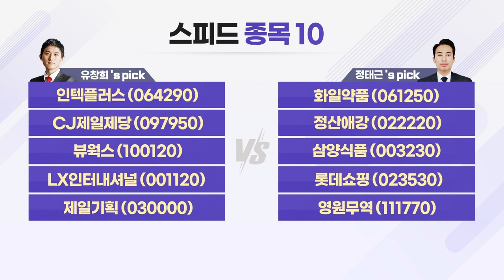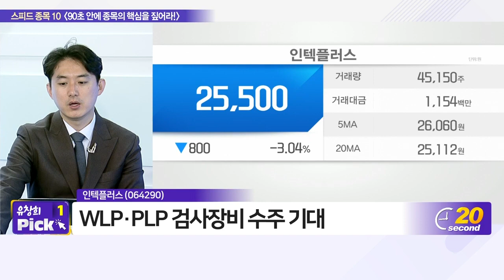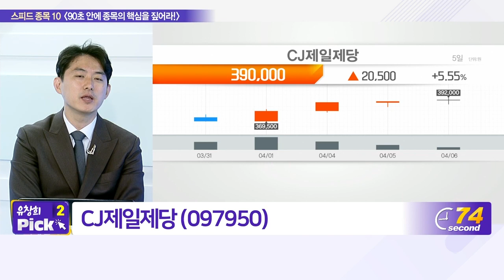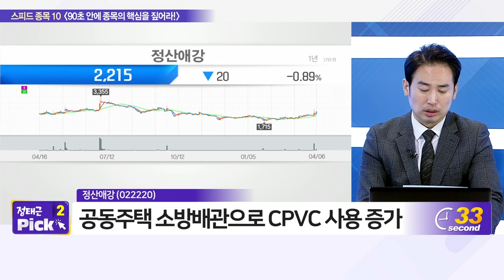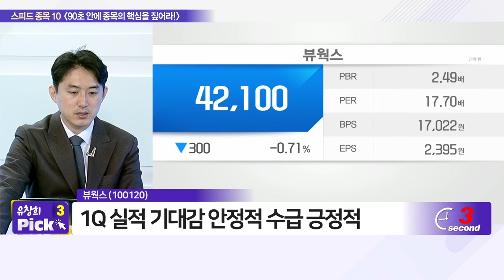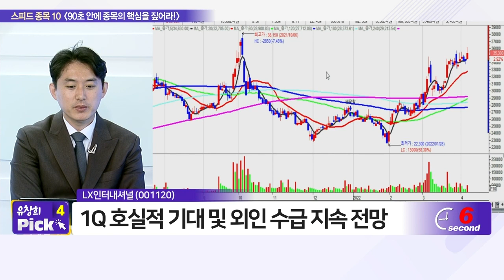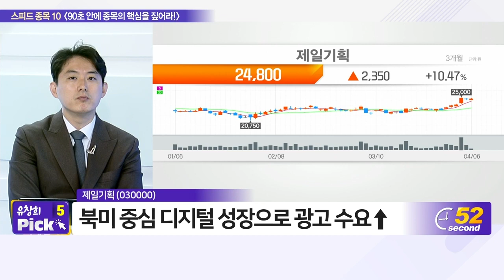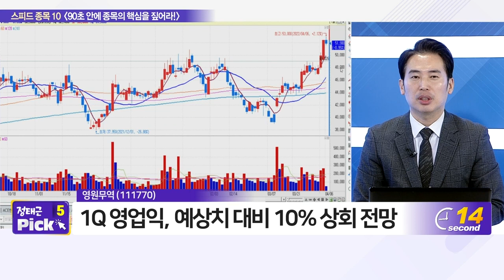인텍플러스, 화일약품, CJ제일제당, 정산애강, 뷰웍스, 삼양식품, LX인터내셔널, 롯데쇼핑, 제일기획, 영원무역_스피드 종목 10 (20220406)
- 인텍플러스 (064290)
- CJ제일제당 (097950)
- 뷰웍스 (100120)

- 화일약품 (061250)
- 정산애강 (022220)